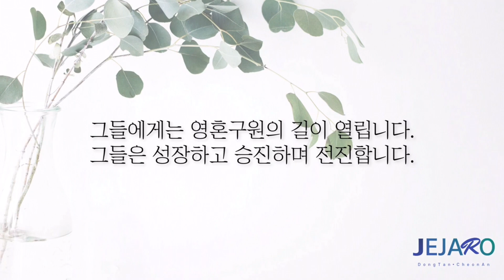22/3/11 사망의 통치는 끝났습니다 [말씀의실재]